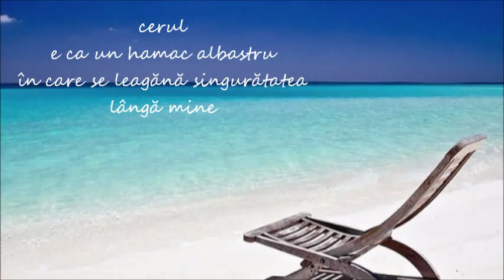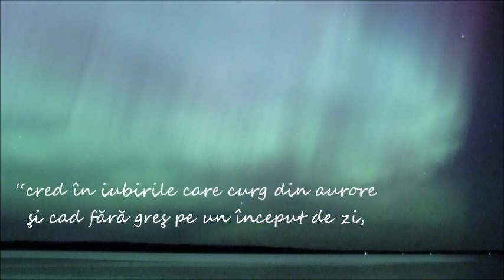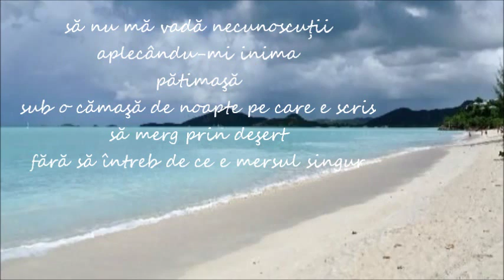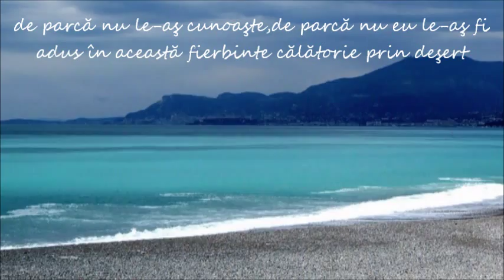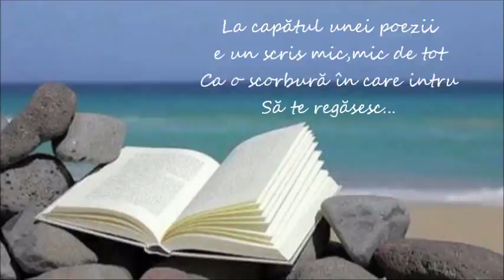Cred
versuri Maria Timuc-vol. “Iubire de nisip”
editura Tracus Arte,Bucureşti,2015